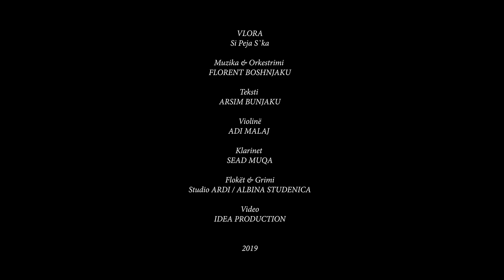Vlora - Si Peja s'ka (Official Video HD)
Muzika & Orkestrimi: Florent Boshnjaku
Teksti: Arsim Bunjaku